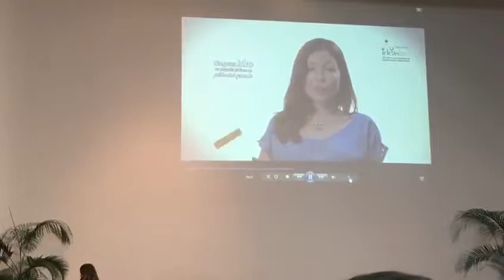Premio al Mérito Ecológico Henry Ford 2017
Momento en la premiación del Concurso Ideas 2017 en el que fue reconocido nuestro proyecto social sostenible "Haz ECO de un mejor turismo" entre los finalistas con el Premio al Mérito Ecológico Henry Ford 2017 .

El proyecto galardonado incide positivamente en la comunidad de Paraitepuy de Roraima en el Gran Sabana beneficiando a 420 personas, creando herramientas de liderazgo, sostenibilidad, atención al cliente y ecoturismo. Esta propuesta potencia a la comunidad y la empodera, como siembra en el Ecoturismo para evitar la migración hacia el trabajo en la minería ilegal.